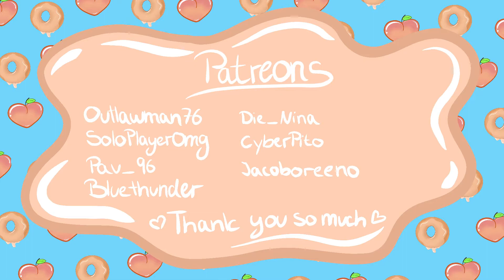🍑 Mining Copper 🗻⛏ / Valheim gameplay early access ep.65🍩